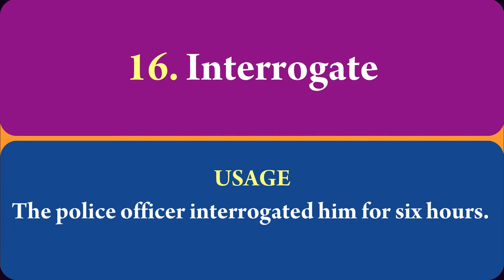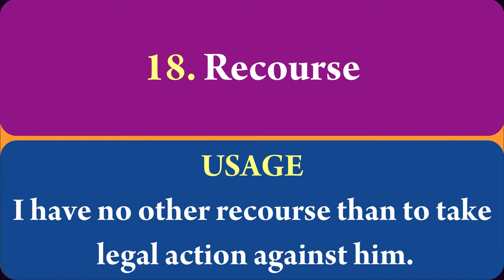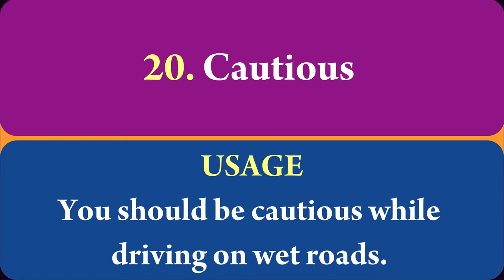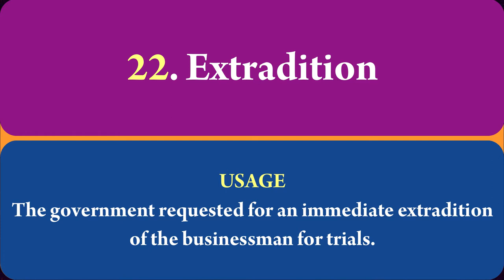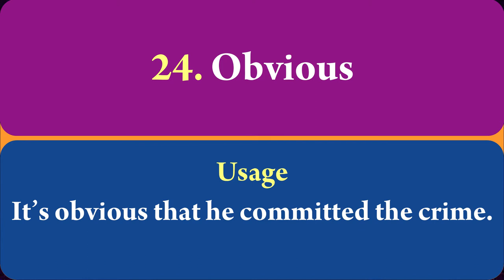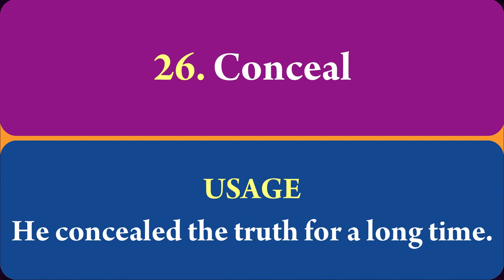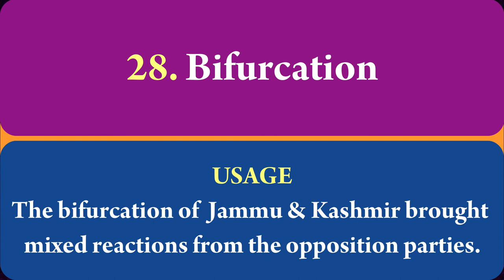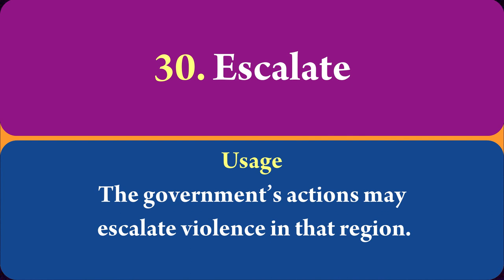Advanced Word Power & Newspaper Language Part 2, Spoken English in Malayalam with Robin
This is the 2nd part of Advanced Word Power & Newspaper Language with Malayalam explanation. Pronunciation Practice and Real-Life Usage Practical Sessions with the Trainer.